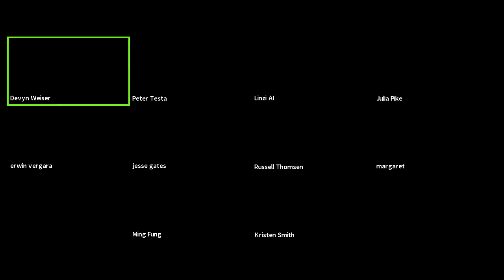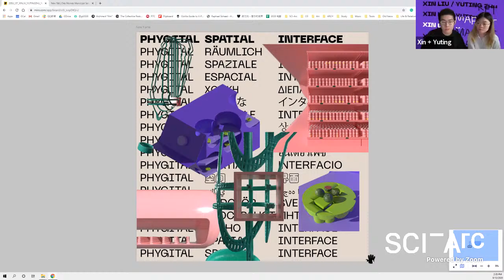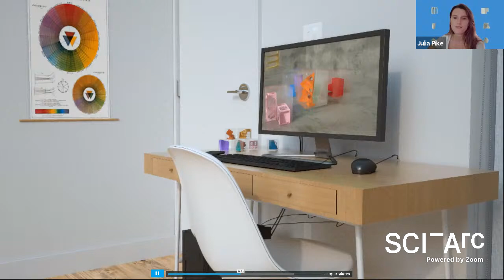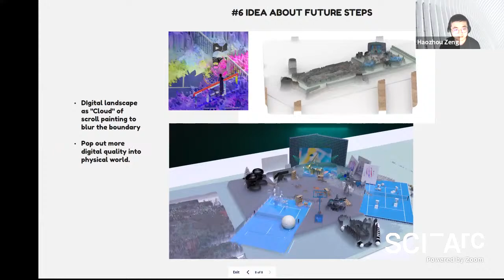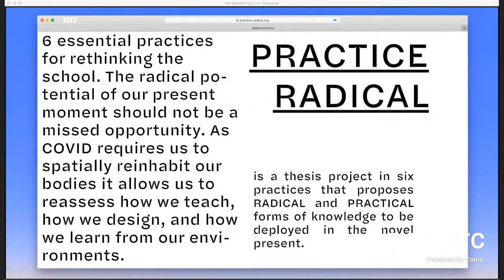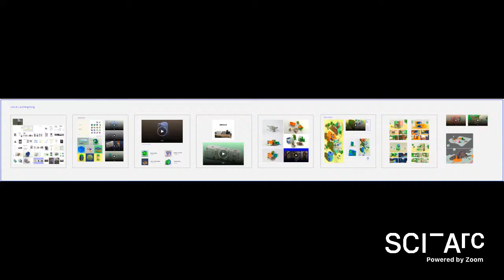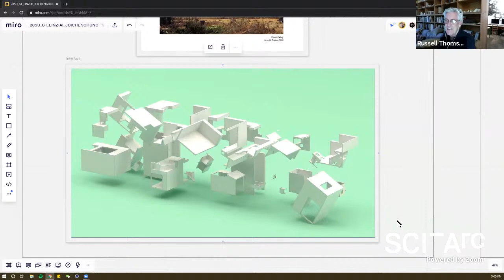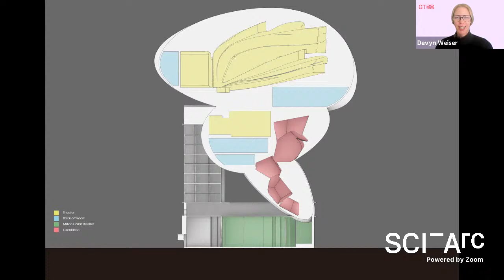GT20 | Midterm Review | Group 9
Advisors: Margaret Griffin, Peter Testa, & Devyn Weiser

Guest Critics:  Ming Fung, Kristen Smith, Russel Thomsen

Students (in order of presentaion):

Erwin Vergara, Xin Liu + Yuting Zhu, Julia Pike, Haozhou Zeng, Jesse Gates, Linzi Ai + Juicheng Hung, & Wangshu chen